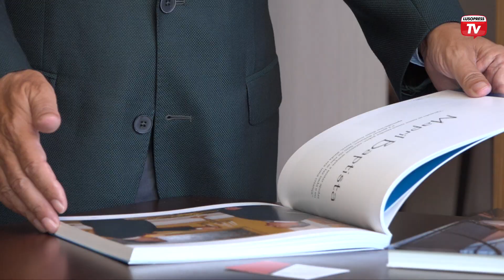Grande entrevista a Luís Marques Mendes: o crescente reconhecimento da diáspora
Foi ministro de Cavaco Silva e é um dos dirigentes mais relevantes do PSD há mais de 20 anos, tendo chegado à presidência do partido. Hoje, afastado da  vida política,  Luís Marques Mendes atua como advogado, comentador e também como Conselheiro de Estado, nomeado pelo atual Presidente da República, Marcelo Rebelo de Sousa. Em entrevista à Lusopress, Luís Marques Mendes falou sobre alguns temas da atualidade. Na primeira parte desta entrevista destaque para o reconhecimento dado às comunidades portuguesas e a sua representatividade no Parlamento. "Acho que não temos crescimento de extrema-direita em Portugal", assume.